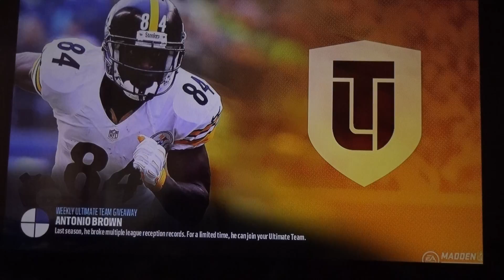Madden 17| Pt 58